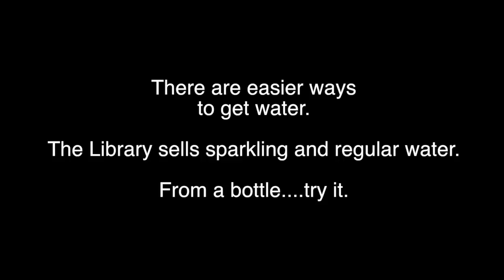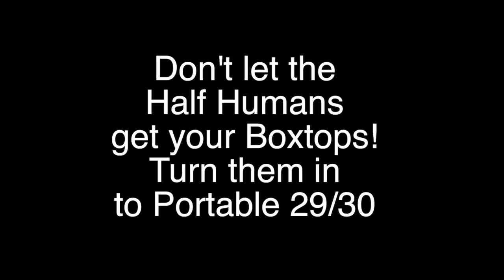August 25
KHHS TPTV